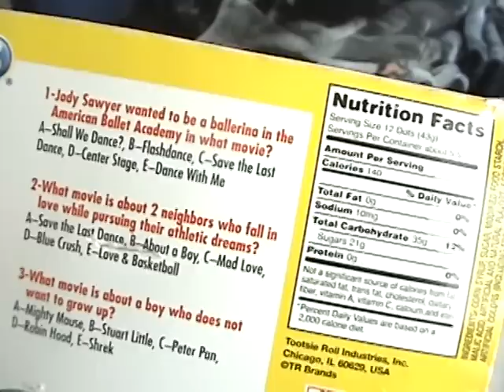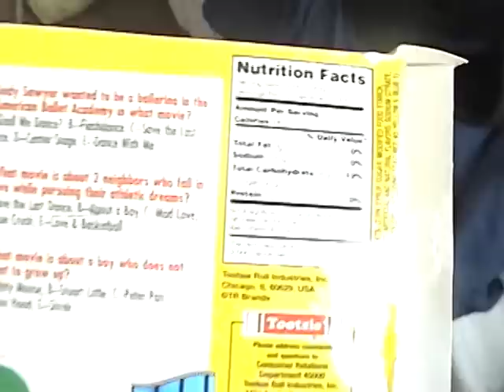wife remote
my wife got me a remote